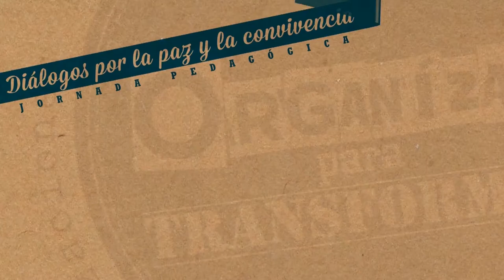La infancia y los jóvenes del IPN convocan a los diálogos por la paz y la convivencia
La infancia y los jóvenes del Instituto Pedagógico Nacional son participes e invitan a la Jornada Pedagógica Diálogos por la paz y la convivencia,  29 de Octubre.